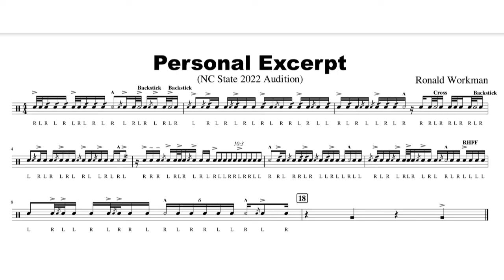2022 NC State Snare Drum Audition - Ronald Workman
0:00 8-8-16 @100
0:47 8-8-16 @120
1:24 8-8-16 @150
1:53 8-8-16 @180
2:18 Accent Tap @100
3:04 Accent Tap @120
3:44 Accent Tap @150
4:14 Accent Tap @180
4:40 16th Note Timing @100
5:26 16th Note Timing @120
6:06 16th Note Grid @100
7:11 16th Note Grid @120
8:05 Triplet Timing @120
8:45 Triplet Timing @150
9:16 Triplet Grid @120
9:59 Triplet Grid @150
10:35 Triplet Double Beat @130
11:26 Triplet Double Beat @150
12:11 16th Note Double Beat @100
12:56 16th Note Double Beat @120
13:35 Gallop @120
14:13 Gallop @140
14:46 Gallop @160
15:15 Triplet Rolls @140
15:48 Triplet Rolls @160
16:16 Flam Taps Breakdown @100
17:03 Flam Taps Breakdown @110
17:45 Flam Accent Breakdown @120
18:32 Flam Accent Breakdown @140
19:11 Paradiddle Breakdown @120
19:41 Paradiddle Breakdown @140
20:08 Paradiddle Breakdown @160
20:30 Paradiddlediddle Breakdown @90
21:00 Paradiddlediddle Breakdown @100
21:26 Paradiddlediddle Breakdown @110
21:51 Snare Excerpt @156
22:30 Personal Excerpt @120
22:51 Personal Excerpt Sheets